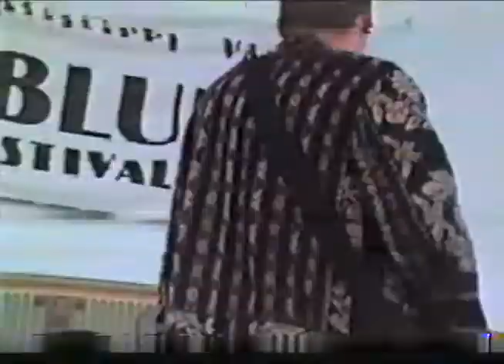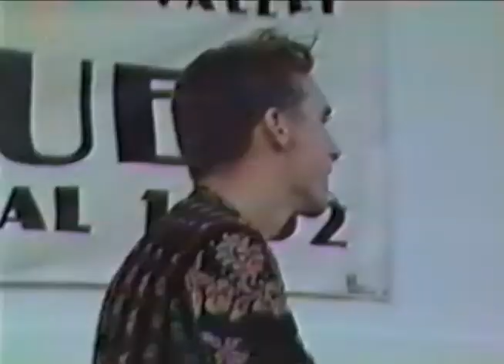Darrell Nulisch and Texas Heat 1992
Darrell Nulisch and Texas Heat at the 1992 Mississippi Blues Festival, Davenport Iowa.
Audio issues: They were still adjusting sound levels during the first song or two. The middle of the video is best. The encore there are also audio issues due to the VHS tape.

Darrell Nulisch vocals, Johnny Moeller guitar, Steve Gomes bass, Chris Sipe drums.